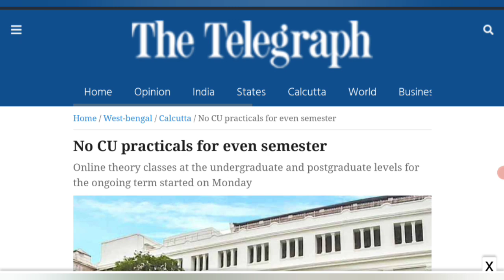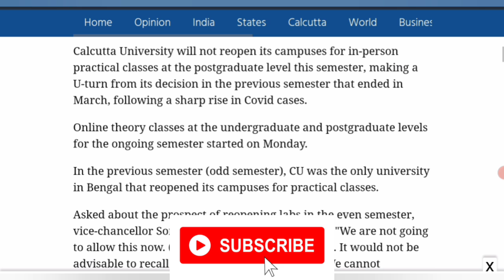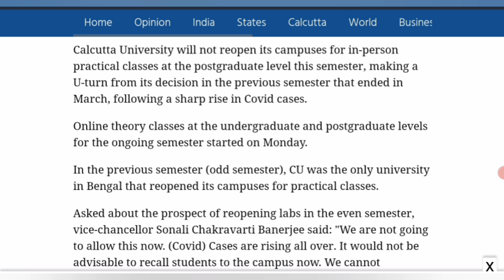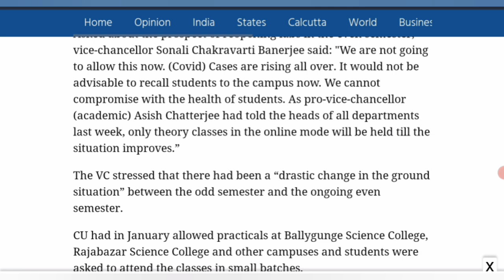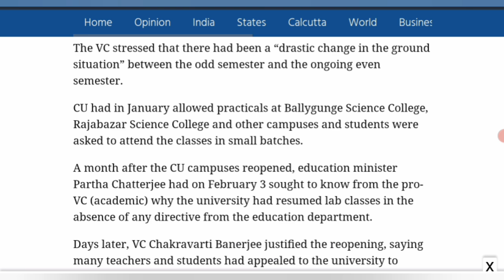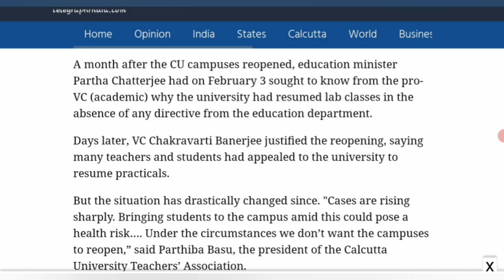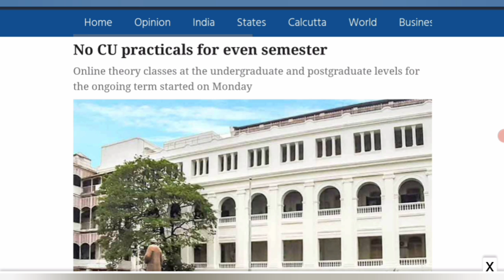NO PRACTICALS FOR EVEN SEMESTER | west bengal even semester | calcutta university practical class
স্কুল খুললেও কলেজ খুলবেনা
west bengal college university
makaut
calcutta university
wb college not reopening
কলেজ খুলবে ভোটের পর
west bengal university
west bengal school college